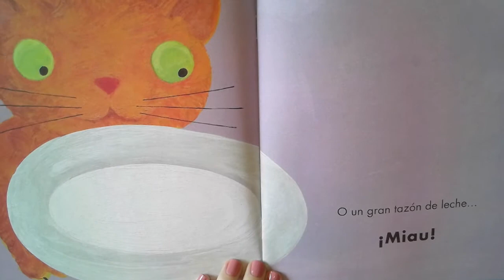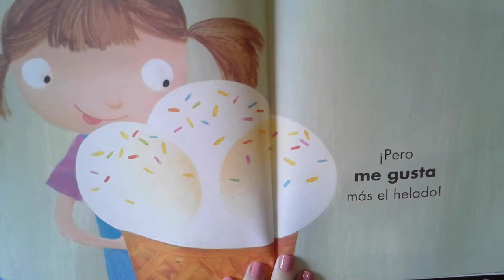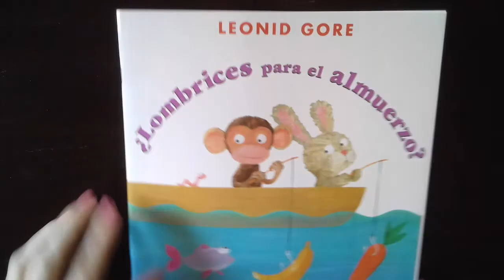¿Lombrices para almorzar?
Comprehension questions:

What does the cat eat?
What does the cow eat?
Does the fish eat the banana and carrot?
Who eats lombrices?

What do you eat for lunch?
Do you eat any of the things the animals in the book eat?